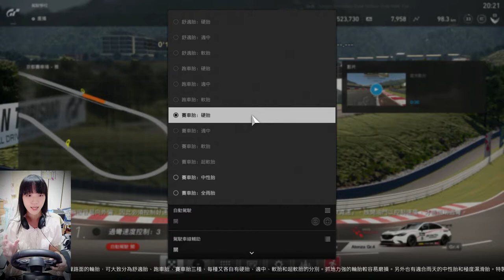千鳥「Gran Turismo Sport (GTS)」駕駛學校 9 - 16 全金牌攻略解說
目標全金牌！！！
9. 0:54, 10. 1:40, 11. 2:08, 12. 2:57
13. 3:44, 14. 4:30, 15. 5:38, 16. 6:16
歡迎加入 line 群 (下面留言或 FB 粉專留言)

固定開台時間 每周五、六、日22:00 – 24:00